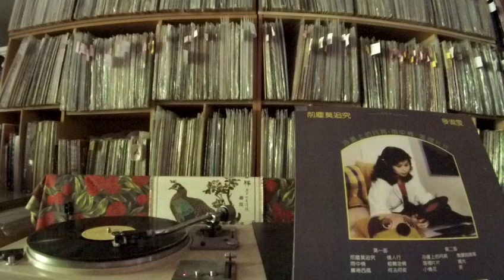麥潔雯 Mai Jie Wen -- b4 無謂說歸期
HTA HTALP 813